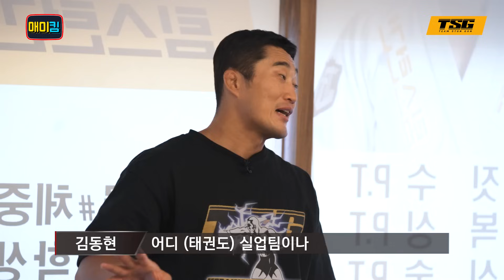태권도 발차기가 UFC에서 쓰이기 시작하는 이유는? 발이 손보다 빠르다?ㄷㄷ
팀스턴건 선수단 공식 후원사

(네이버에 팀스턴건 검색하시면 자세한 정보가 나옵니다🙏즐겁게 운동 함께 해요💪)